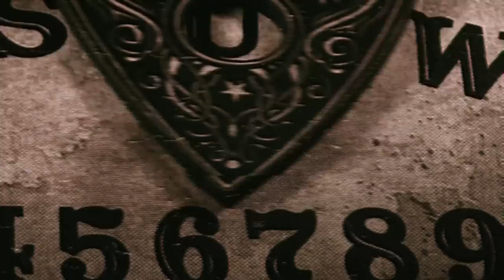246. Reddit's Spookiest Stories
We dove deep into Reddit, getting lost in the spookiest of true paranormal stories to bring you six chill-inducing tales. An Alexa speaker gives its new owner an ominous warning, a mysterious highway rest stop that doesn’t actually exist, an overly friendly neighbor with potential nefarious intentions, a haunting discovery at a campsite, an early morning jog leads to an encounter with a mysterious stalker, and a creature stalks a family for years.

Mentioned in this episode:
Reddit series
The Crones Book of Words by Valerie Worth

Two Girls One Ghost Live: The Conjuring House. Live shows run Sept 7th - Nov 12th, 2023. Find a show NEAR YOU at twogirlsoneghost.com